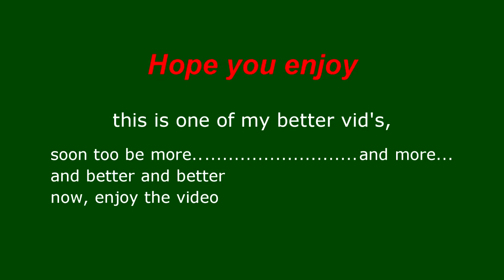*NEW* Hunting Video